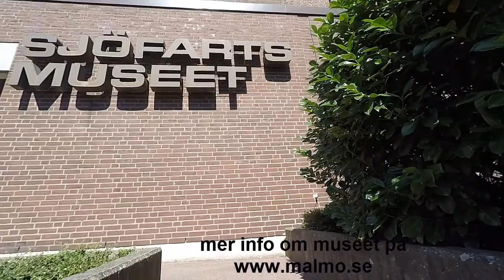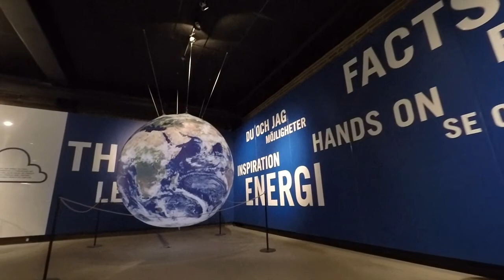Sommar med Zibi 2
Idag jag är på Teknikens Museet i Malmö